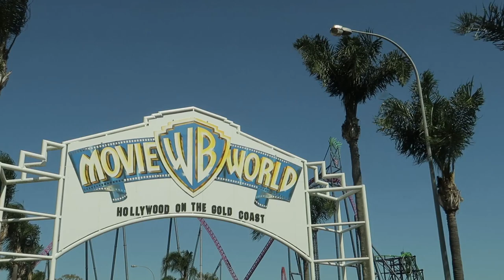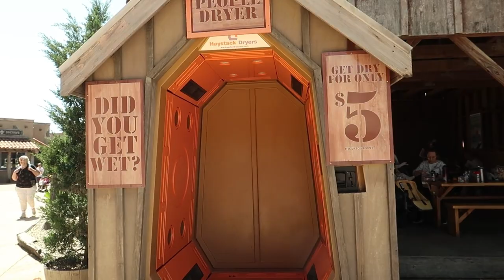Movie World Hollywood On The Gold Coast 2020 | Movie World Australia | ShaSha Kolme